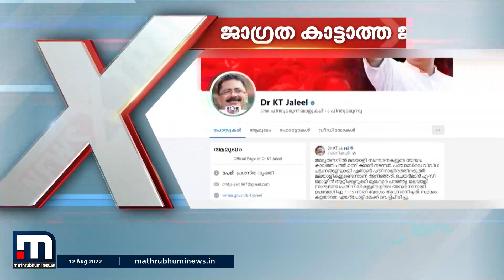പൊതുപ്രവർത്തകൻ പുലർത്തേണ്ട ജാഗ്രത എന്തുകൊണ്ട് ജലീലിന് കൈമോശം വന്നു? | News Xtra | Mathrubhumi News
പാകിസ്താൻ അധീന കശ്മീരിനെ ആസാദ് കശ്മീർ എന്ന് വിശേഷിപ്പിച്ച്  കെ.ടി. ജലീലിന്റെ ഫേസ്ബുക്ക് പോസ്റ്റ്.  ജെൻഡർ ന്യൂട്രൽ യൂണിഫോമിനെതിരെ സമസ്ത. തുടങ്ങി ഇന്നത്തെ ചില സുപ്രധാന വാർത്തകൾ വിശകലനം ചെയ്ത് ന്യൂസ് എക്സ്ട്ര (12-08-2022)

Happy viewing!